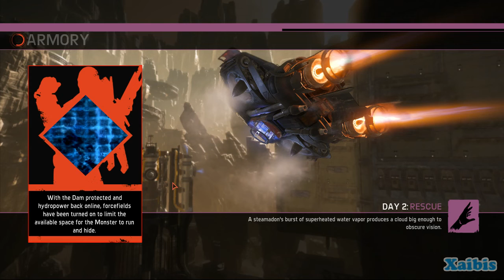Evolve Stage 2 (Legacy Evolve) gameplay 03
The Ice/froze Behemoth isn't in Legacy Evolve, only in Stage 2 as well for the hunters from what I know the quantum of Hank and Caira hunters are there only. As for the perks I don't know what is  removed or change. What I REALLY like about the original Evolve is better map, the handicap and a bit a randomizes on map even though they are lent to the person who wins. The events were somewhat random depending on who win at what location.